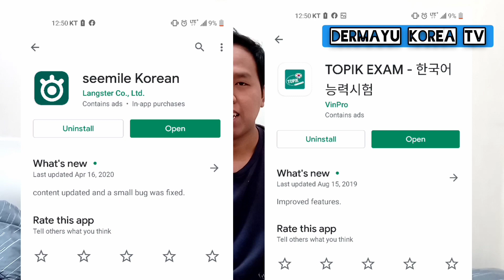5 TIPS LULUS UJIAN EPS TOPIK BAHASA KOREAㅣPENGEN LULUS ? TONTON VIDEO INI !!!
asalamuaikum wr wb
pada kesempatan kali ini admin akan berbagi 5 tips lulus ujian bahasa korea berdasarkan pengalaman pribadi yang hanya punya waktu 1.5 bulan belajar bahasa korea tapi alhamdulilah bisa lulus..
terimakasih